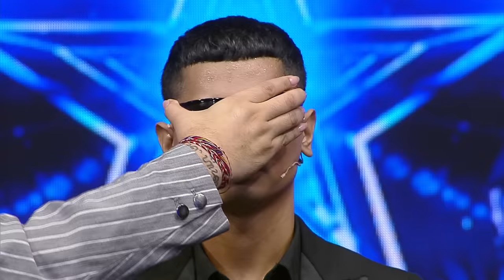Holly Balay Magician Tersakti Yang Mampu Menghipnotis Para Judges - Indonesia's Got Talent 2022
HOLLY HOLLY.. BALAY BALAY..
Magician tersakti ini siap untuk menunjukkan performancenya kepada judges.

Hi Everyone! This is Indonesia's Got Talent Official YouTube Channel!

Indonesia's Got Talent returns with the best talents in the world and Robby Purba as the Host. Also Denny Sumargo, Rossa, Ivan Gunawan & Reza Arap as the Judges of "Indonesia's Got Talent"
This season promises to showcase the best talents on the "IGT" stage.

Find Indonesia's Got Talent highlights, promos & clips exclusives here.